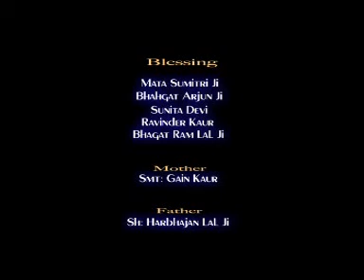Ratno Katdi Charkha .Montaaz. Lucky Patti.Rk production company.09418471254